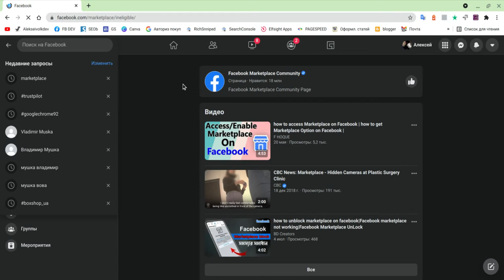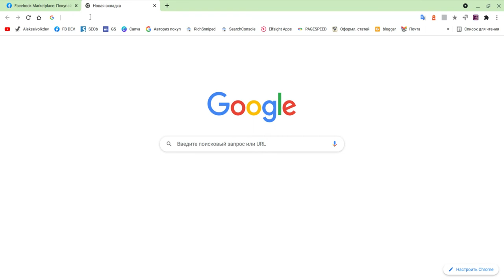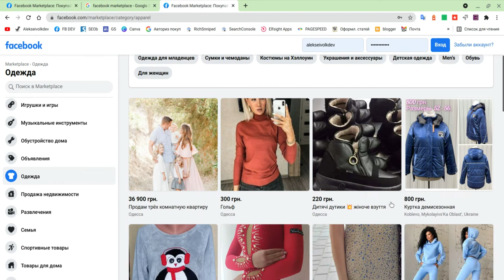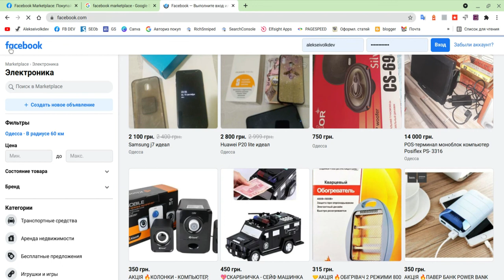Лайвхак Фейсбук Маркетплейс Украина